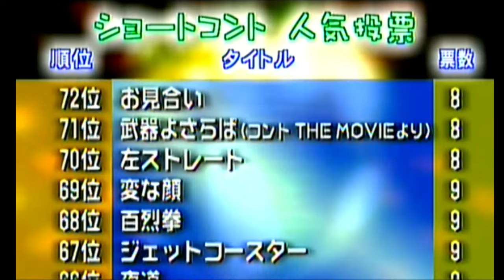パペットマペット🐮🐸ライブコント「ベストショートコント集！」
パペットマペット🐮🐸のライブコント「ベストショートコント集」です。

あなたが選ぶベストショートコントを発表！！
（※投票は2005年当時の物です。）

DVD「パペットマペット🐮🐸単独ライブ」から